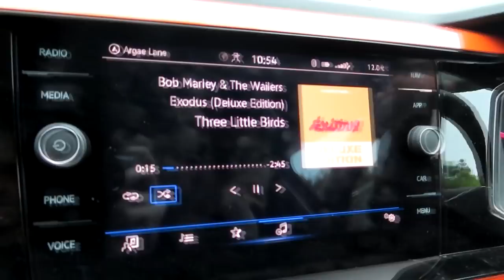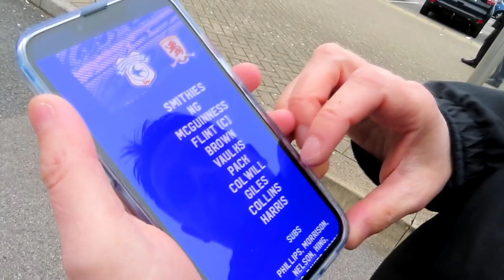CHEERIO MCCARTHY! | Cardiff City vs Middlesbrough Vlog 2021/22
Fantasy Football - y11dzq